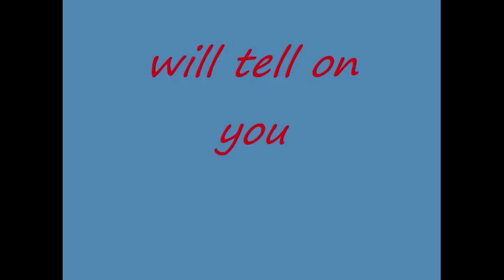HANK WILLIAMS - Your cheatin' heart REACTION - First time hearing